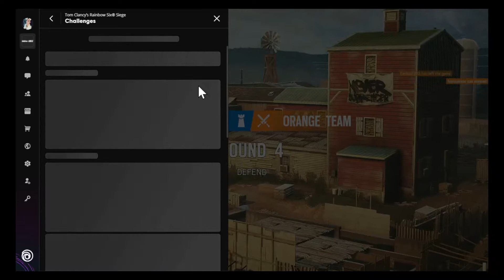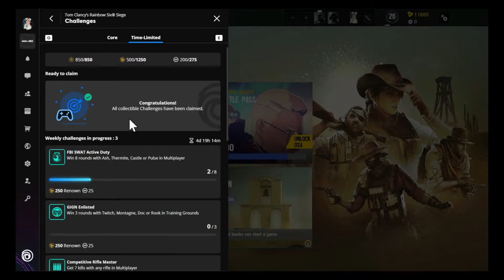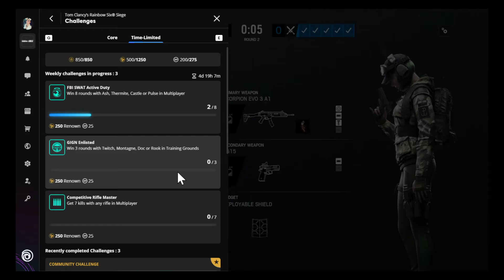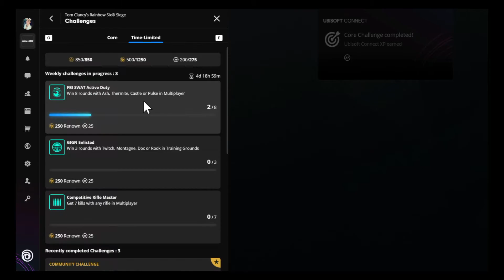Tom Clancy's Rainbow Six® Siege - What a Sammy Entrance!